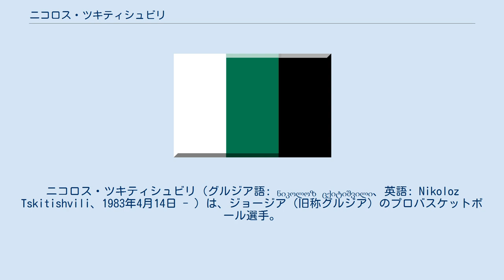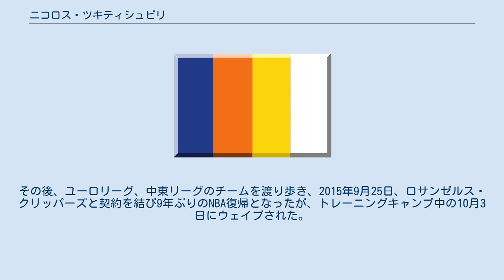ニコロス・ツキティシュビリ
パラカネストロ・トレヴィーゾの選手
レアル・ベティス・バロンセストの選手
テーラモ・バスケットの選手
ニコロス・ツキティシュビリ（グルジア語: ნიკოლოზ ცქიტიშვილი、英語: Nikoloz Tskitishvili、1983年4月14日 - ）は、ジョージア（旧称グルジア）のプロバスケットボール選手。
ソビエト連邦グルジアトビリシ出身。
213cm、111kg。
 1997年にグルジアのプロリーグでデビューし、国際的には、2002年からイタリアセリエAのパラカネストロ・トレヴィーゾでプロのキャリアをスタートさせ、NBAでは、2002年のNBAドラフトでデンバー・ナゲッツに指名され、2002年から2006年までデンバー・ナゲッツ、ゴールデンステート・ウォリアーズ、ミネソタ・ティンバーウルブズ、フェニックス・サンズで4シーズンのプレー経験がある。
その後、ユーロリーグ、中東リーグのチームを渡り歩き、2015年9月25日、ロサンゼルス・クリッパーズと契約を結び9年ぶりのNBA復帰となったが、トレーニングキャンプ中の10月3日にウェイブされた。
 2015年10月11日に、中国プロバスケットボールリーグ(CBA)福建スタージョンズと契約したが、すぐに退団。
11月11日、リンク栃木ブレックスと契約したが、12月25日に退団した。